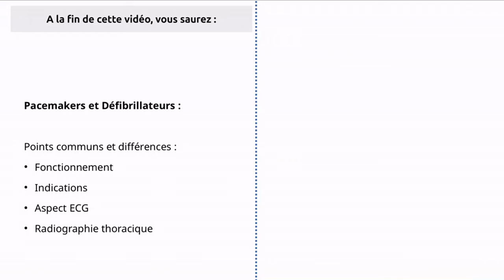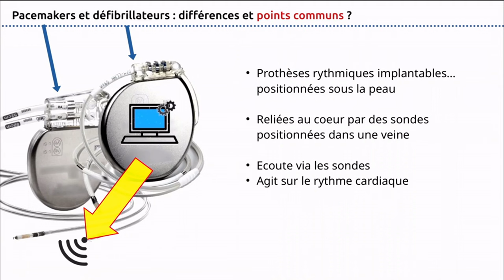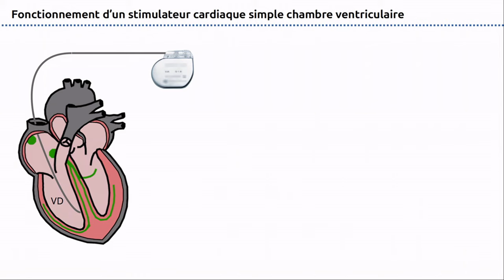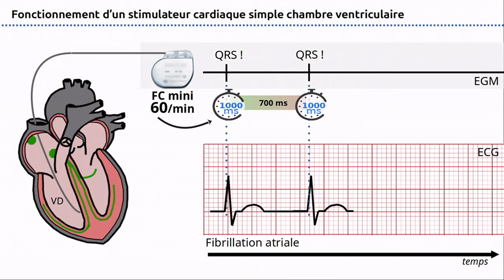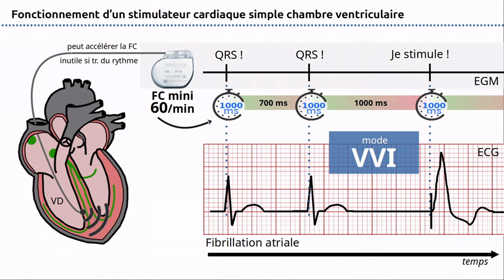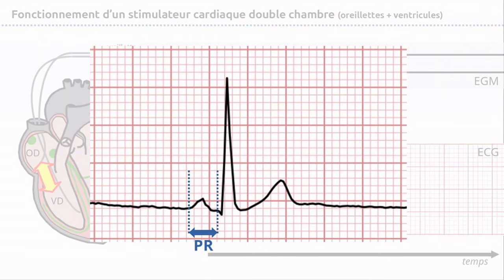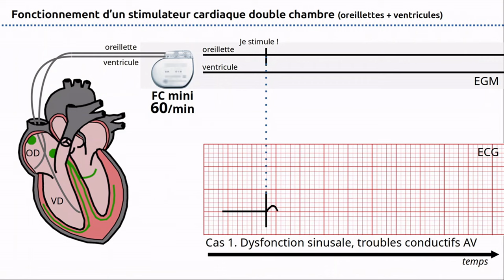Pacemakers et défibrillateurs : fonctionnement, indications, points communs et différences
3e vidéo hors série aujourd'hui. On déborde un tout petit peu du programme, mais les prothèses rythmiques sont assez fréquentes et tendent à faire un peur aux praticiens. Voyons ensemble les basiques du fonctionnement de ces deux types de prothèses rythmiques

CREDITS
RAS.